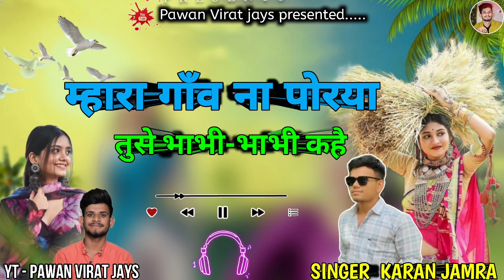म्हारा गाँव ना पोरया तुसे भाभी- भाभी कहै Singer - Karan Jamra adivasitimli #2024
singer - Karan Jamra
studio - Vijay recording studio indore

from Adivasi village - Ajandiman, Jatpur, Teh - Manawar, Dist - Dhar (M. P.)

Making Dj remix song from our channel & re-
Uploading video on YouTube, it is the illegal to broadcast without permission in the local TV channels. So you are requested not to do else there may be legal action on you

                   Social 📺media

Use" For purpose such As criticism, comment. News, Reporting, Teaching, scholarship and Research. Non profit, Educational or Personal use Tips Balance

hindi newslive hindi newsbreaking newslatest newshindi newspaperhindi news livehindi news stateslatest news todaybreaking hindi newstoday breaking newslive news hinditoday news livetop newsworld newshindi news